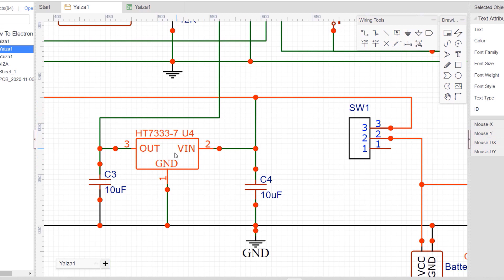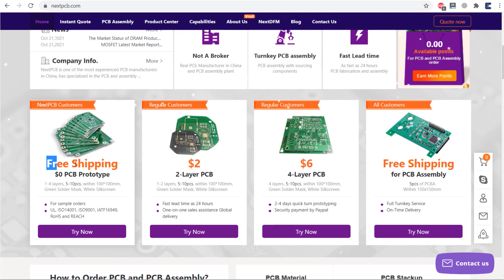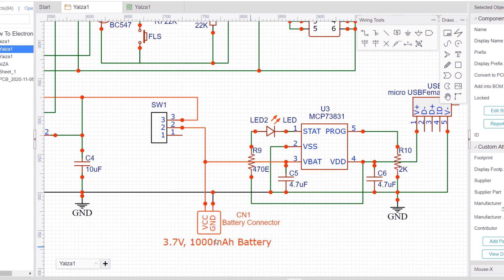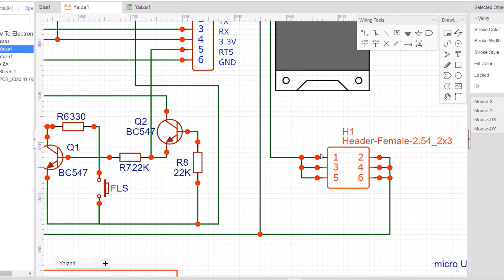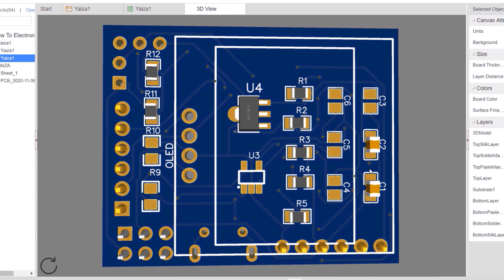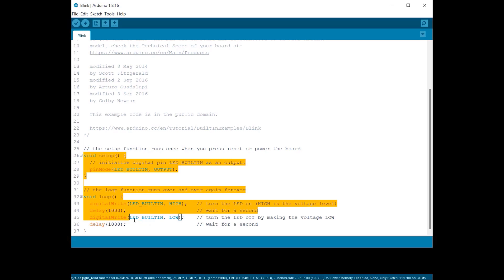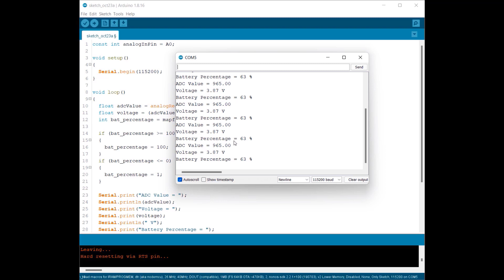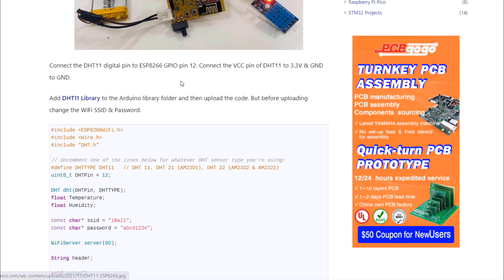Design your own ESP Board for Battery Powered & Low Power IoT Applications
0$ PCB + 0$ Shipping fee

𝗣𝗿𝗼𝗷𝗲𝗰𝘁 𝗗𝗲𝘀𝗰𝗿𝗶𝗽𝘁𝗶𝗼𝗻:
The ESP Controllers from Espressif are popular these days for IoT-based designs. The most popular ESP Boards are ESP8266-01 & ESP8266-12E/12F. These boards are the very popular amount makers, designers & IoT enthusiasts. The ready-made plug and play board is already available in the market. But the problem with these boards is they are very big in size and has power-hungry voltage regulators that may not be suitable for compact and low power projects.

This is why it is necessary to design your own ESP Board for Battery-Powered IoT Applications. In this tutorial, we will learn how to design a circuit and a compact PCB for using the ESP8266 controller. We will use the low-power LDO instead of voltage regulators & add some battery charging and battery management feature to the board.

We will not use any USB-to-UART chip like CP2102, rather we will program the device using external FTDI. By removing the extra chips and using the low-power LDOs will reduce the power consumption and makes the device small-sized. Thus the device can operate with a small Lithium-Ion Battery and charge either using USB or Solar Power. You can also use ESP8285 as an alternative and most of the points discussed here will still be the same. Watch this video till the end as it will be very very interesting.